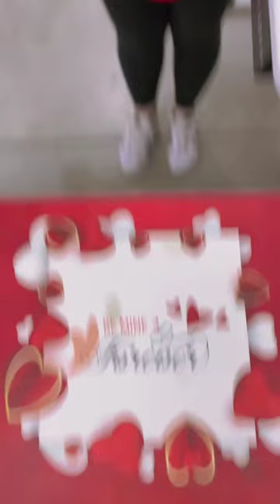Spread the love in the workplace! There's always someone in the office who has your back